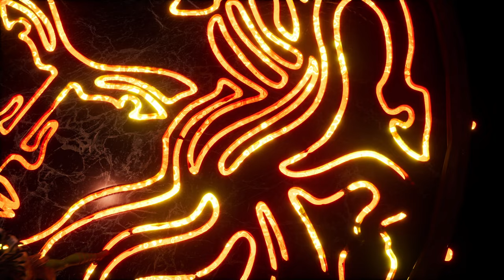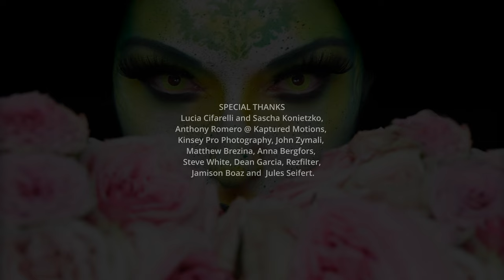Featured with Lucia Cifarelli "Medusa"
Written by Julian Beeston and Lucia Cifarelli
Performed by Lucia Cifarelli, Julian Beeston, Steve White and Dean Garcia
Video Directed by Jon Sims and Ted Kupper
End Photo Credit @kinsey.pro
Make-Up by @vampirechinese
Mastered by Epic Audio Media